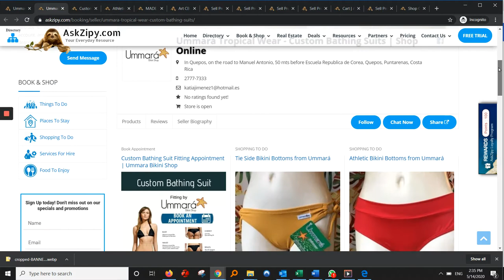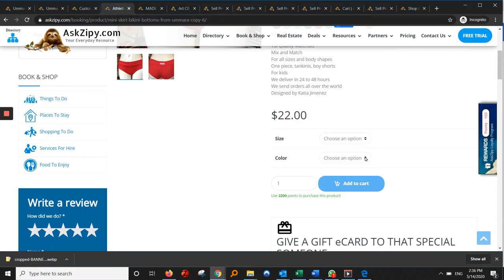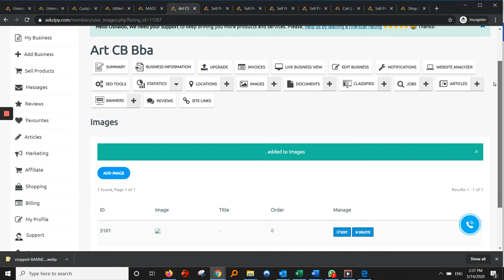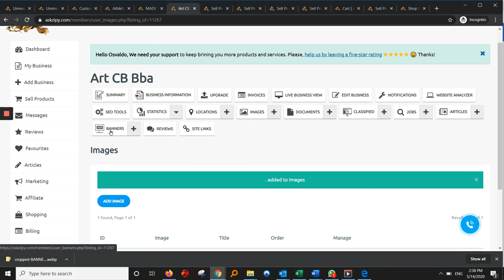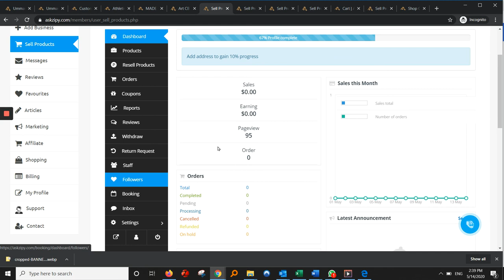Online Shopping Market Place } AskZipy.com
VISITING | LIVING | WORKING | INVESTING in Costa Rica

Ask Zipy for Things To Do, Places To Be... Zipy is a local online directory for Costa Rica.

Zipy can help you find the most popular events, activities, tours, hotel, restaurants, products, and local services.

Hi… Welcome my name is Zina Oster, I am the founder and owner of AskZipy.com

AskZipy.com is an online business directory for Costa Rica, for all those that are looking for places to travel for things to do, places to be.

…Ask Zipy to help you!

This is an online directory for those that are traveling, those that are here and those that live and work here in Costa Rica.

It’s an opportunity to spotlight your business and be found and be seen by those that are looking for your products and services.